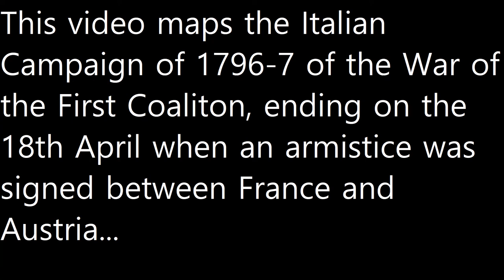The Italian Campaign: Napoleonic Wars Episode 1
This video maps the Italian Campaigns of the Napoleonic Wars 1796-97. This is episode 1 of my Napoleonic Wars Series (well technically this was during the French Revolutionary Wars), so expect to see more in the series in the future. Enjoy!